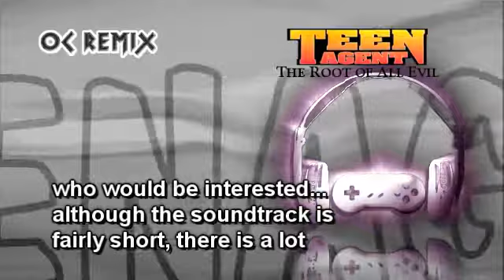The Root of All Evil: B4 100% Juice (Multi-Fruit Juice) [Teen Agent / OC ReMix]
ReMixer: superjoe

• Game: Teen Agent (Metropolis Software, 1995, DOS)
• ReMixer(s): superjoe
• Composer: Radek Szamrej
• Song(s): 'Multi-Fruit Juice'

Director/Artwork/Website
• Brandon Strader